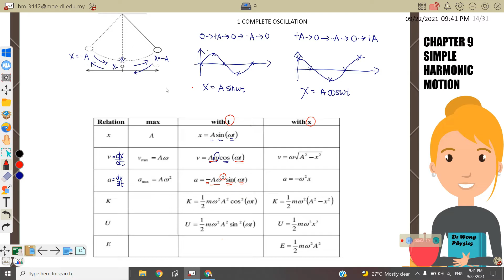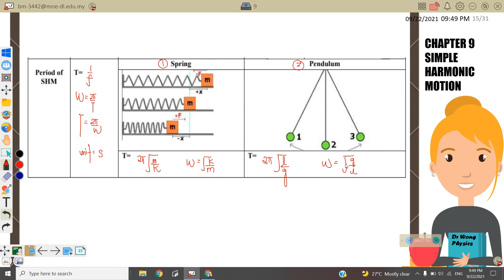7.0b: [SUMMARY] SIMPLE HARMONIC MOTION || OSCILLATIONS AND WAVES || SP015 || PHYSICS